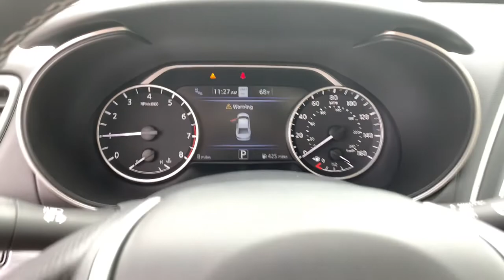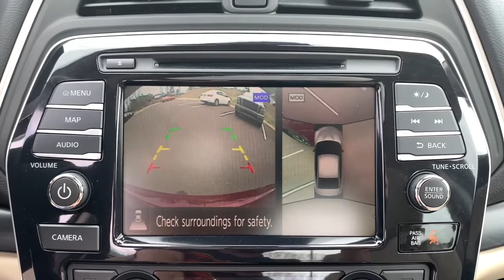2021 Nissan Maxima Tuscaloosa AL, Northport AL, Bessemer AL, Birmingham AL, Columbus MS TN8643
Carnelian Red Tintcoat New 2021 Nissan Maxima available in Tuscaloosa, Alabama at Townsend Nissan. Servicing the Northport AL, Bessemer AL, Birmingham AL, Columbus MS area.

Townsend Nissan
2620 Skyland Blvd E

bEquipment/bbrProtect this vehicle from unwanted accidents with a cutting edge backup camera system. The rear parking assist technology on the vehicle will put you at ease when reversing.  The system alerts you as you get closer to an obstruction.  with XM/Sirus Satellite Radio you are no longer restricted by poor quality local radio stations while driving it.  Anywhere on the planet you will have hundreds of digital stations to choose from. The installed navigation system will keep you on the right path. Bluetooth technology is built into this Nissan Maxima keeping your hands on the steering wheel and your focus on the road. This model features a high end BOSE stereo system. Maintaining a stable interior temperature in this unit is easy with the climate control system. Front wheel drive on the Nissan Maxima gives you better traction and better fuel economy. This Nissan Maxima has a 3.5 liter V6 Cylinder Engine high output engine.brbrbPackages/bbr[L93] SPORT MAT GROUP:  Trunk Mat; Sport Floor Mats; Bag Hooks; Trunk Net; First Aid Kit. [B10] BODY-COLORED SPLASH GUARDS. [C03] 50 STATE EMISSIONS. [M92] SLIDING TRUNK ORGANIZER TRAY. [N10] ILLUMINATED KICK PLATES. [N11] ILLUMINATED KICK PLATES (N11). [R10] PREMIUM SPOILER. [R92] REAR DIFFUSER. Equipment listed is based on original vehicle build. Please confirm the accuracy of the included equipment by calling the dealer prior to purchase.
[L93] SPORT MAT GROUP:  Trunk Mat; Sport Floor Mats; Bag Hooks; Trunk Net; First Aid Kit,[B10] BODY-COLORED SPLASH GUARDS,[C03] 50 STATE EMISSIONS,[M92] SLIDING TRUNK ORGANIZER TRAY,[N10] ILLUMINATED KICK PLATES,[N11] ILLUMINATED KICK PLATES (N11),[R10] PREMIUM SPOILER,[R92] REAR DIFFUSER,Engine: 3.5L DOHC 24-Valve V6,Transmission: Xtronic Continuously Variable (CVT),Transmission w/Driver Selectable Mode and Sequential Shift Control,Front-Wheel Drive,5.25 Axle Ratio,63-Amp/Hr Maintenance-Free Battery w/Run Down Protection,150 Amp Alternator,Gas-Pressurized Shock Absorbers,Front And Rear Anti-Roll Bars,Electro-Hydraulic Power Assist Speed-Sensing Steering,18 Gal. Fuel Tank,Quasi-Dual Stainless Steel Exhaust w/Chrome Tailpipe Finisher,Strut Front Suspension w/Coil Springs,Multi-Link Rear Suspension w/Coil Springs,4-Wheel Disc Brakes w/4-Wheel ABS; Front And Rear Vented Discs and Brake Assist,Tires: 245/40R19 W-Rated All-Season,Steel Spare Wheel,Compact Spare Tire Mounted Inside Under Cargo,Clearcoat Paint,Body-Colored Front Bumper,Body-Colored Rear Bumper,Chrome Side Windows Trim and Black Front Windshield Trim,Chrome Door Handles,Black Power w/Tilt Down Heated Side Mirrors w/Driver Auto Dimming; Manual Folding and Turn Signal Indicator,Fixed Rear Window w/Defroster and Power Blind,Light Tinted Glass,Speed Sensitive Rain Detecting Variable Intermittent Wipers,Galvanized Steel/Aluminum Panels,Black Grille w/Chrome Accents,Trunk Rear Cargo Access,Intelligent Auto Headlights (i-Ah) Auto On/Off Aero-Composite Led Low Beam Daytime Running Auto High-Beam Headlamps w/Delay-Off,Perimeter/Approach Lights,LED Brakelights,Front Fog Lamps,Radio: AM/FM/CD Bose Audio System;  MP3/WMA/AUX reader; 11 speakers; Bose Centerpoint 2.0; NissanConnect featuring 8 color display w/multi-touch control; Apple CarPlay; Android Auto; 2 front illuminated USB connection ports (1 Type-A; 1 Type-C); Bluetooth hands-free phone system; hands-free text messaging assistant; streaming audio via Bluetooth; voice recognition; Siri Eyes Free; SiriusXM radio; SiriusXM advance audio features; NissanConnect Services powered by SiriusXM; Wi-Fi hotspot; Nissan door to door navigation; SiriusXM Traffic; SiriusXM Travel Link; display commander and 7 Advance Display Assist Display (ADAD),Radio w/Seek-Scan; Clock; Speed Compensated Volume Control; Steering Wheel Controls; Voice Activation and Radio Data System,Window Grid Diversity Antenna,Regular Amplifier,Digital Signal Processor,2 LCD Monitors In The Front,Front Zero Gravity Climate-Controlled Seats;  8-way power drivers seat w/power lumbar support; driver-side memory; 4-way power front passengers seat; power passenger seat lifter and drivers seat manual thigh support extension,10-Way Driver Seat,6-Way Passenger Seat,60-40 Folding Bench Front Facing Fold Forward Seatback Rear Seat,Power Tilt/Telescoping Steering Column,Sport Heated Ascot Leather/Metal-Look Steering Wheel w/Auto Tilt-Away,Front Cupholder,Rear Cupholder,Compass,Valet Function,Power Fuel Flap Locking Type,Remote Releases -Inc: Powe